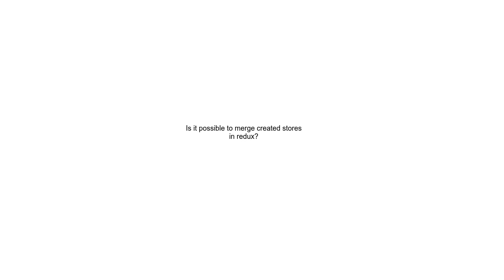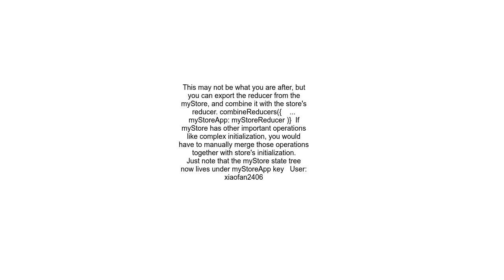Is it possible to merge created stores in redux